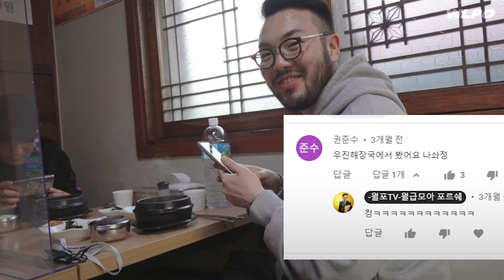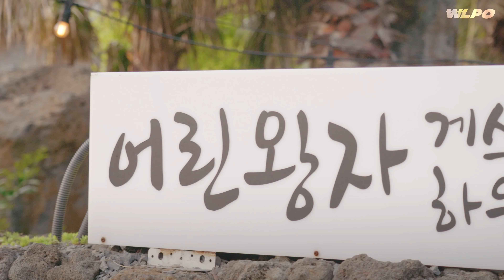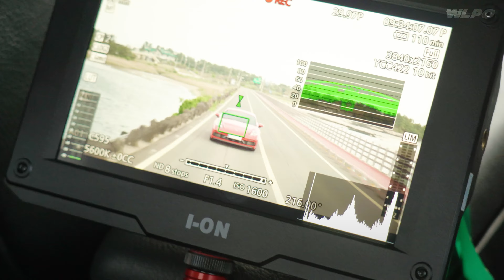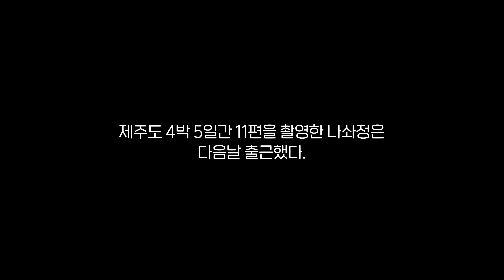월포TV 촬영 뒷 이야기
제주도 마지막 이야기

촬영에 도움주신
제주 포르쉐 클럽, 울트라마린, 조이랜드 팬션, 엘린빌리지, 대정족발 에 감사드립니다.